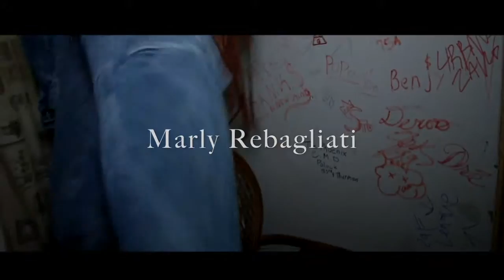Marly Rebagliati Always&Never Interview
Check out an exclusive ‪#‎interview‬ with Marly Rebagliati as he talks about his upcoming album "Always&Never"_x_A Live ‪#‎Performance‬